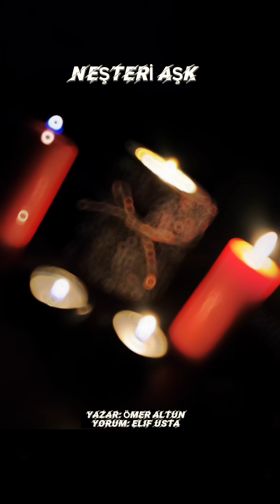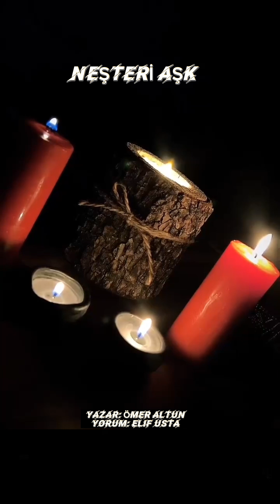NEŞTERİ AŞK -Şiir- Ömer Altun Yorum:Elif Usta